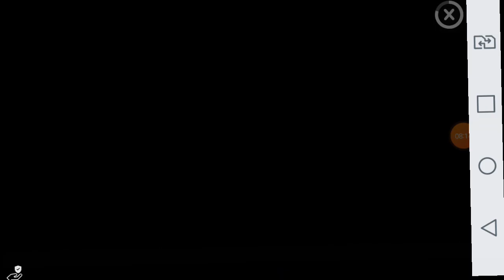Tour pela casa